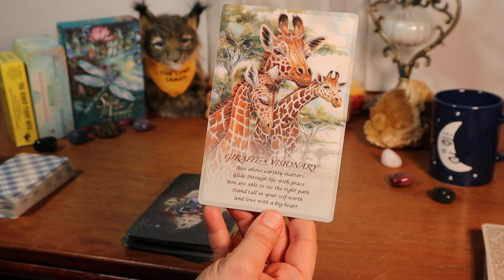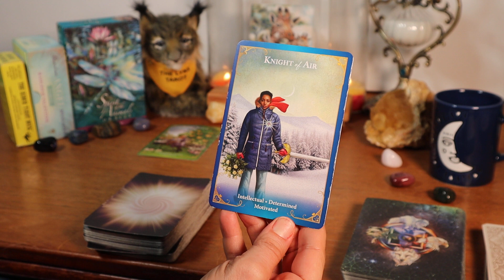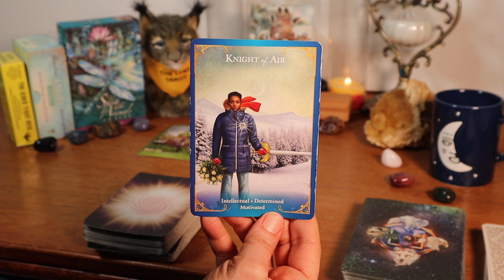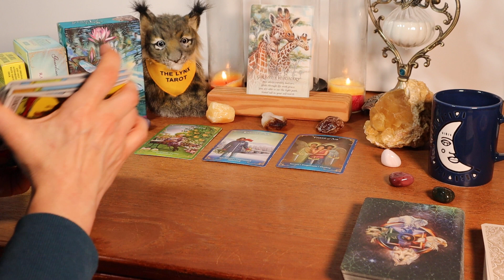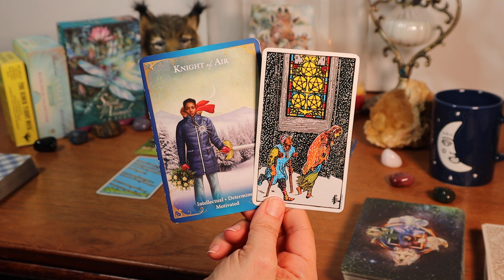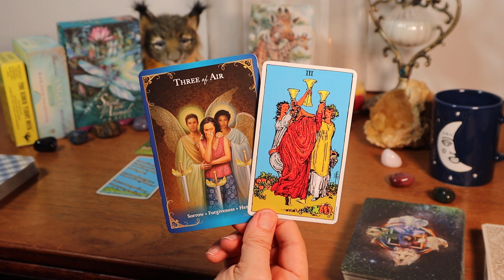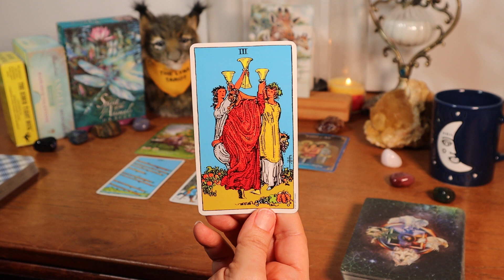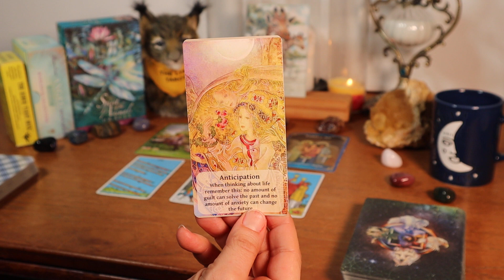♉TAURUS🎉TWO BIG BLESSINGS, TAURUS!🎉NEW YEAR'S 2023 INSPIRATIONS TAROT & ORACLE MESSAGES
♉TAURUS🎉TWO BIG BLESSINGS, TAURUS!🎉NEW YEAR'S 2023 INSPIRATIONS TAROT & ORACLE MESSAGES🎉*MONEY *CAREER *LOVE * SPIRIT MESSAGES
💫Timestamps💫
0:00 Powerful Intro Messages
6:15 Situation
7:19 Inspiration/Challenges
8:24 Outcome
11:45 Angel Messages

**All Decks Used Listed Below**
**For Private Readings, please send an email to address shown below.**

Decks Used:
The Rider Tarot Deck by Arthur Edward Waite and Pamela Coleman Smith
Love Angel Oracle Cards, Created by WisdomByKK on Etsy.com